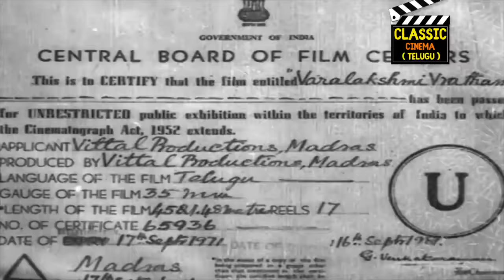Varalakshmi Vratham Full Movie HD | Mukkamala | Telugu Classic Cinema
Director:B. Vittalacharya
Producer:B. Vittalacharya
Music Directors:Rajan, Nagendra
Cast:T. Krishna Kumari